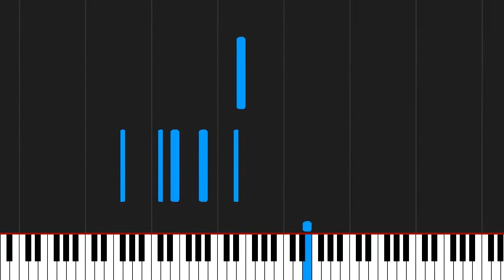How to play Cavatina by John Williams on Piano Sheet Music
Tutorial How to play Cavatina by John Williams on Piano Sheet Music